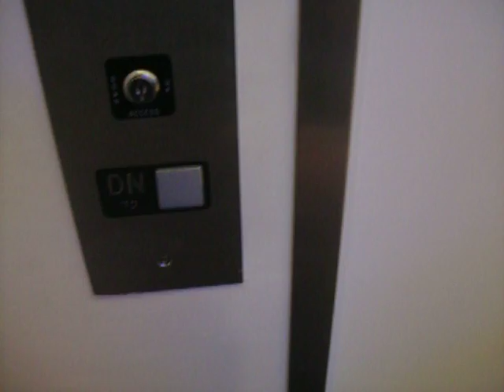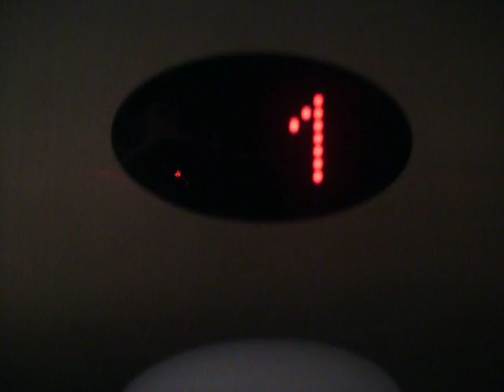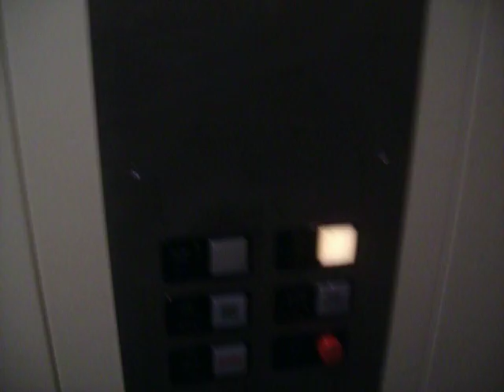Wheel O' Vator 'EVOLUTION' @ AT&T Building- New York City, NY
Ran Into it in Times Square. Looks like a Schindler From the Outside, Don't it?